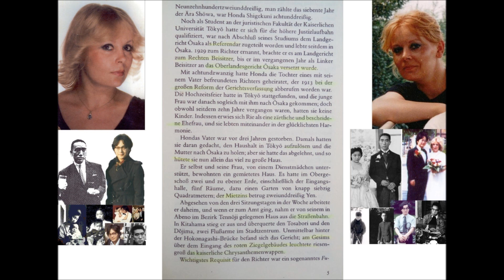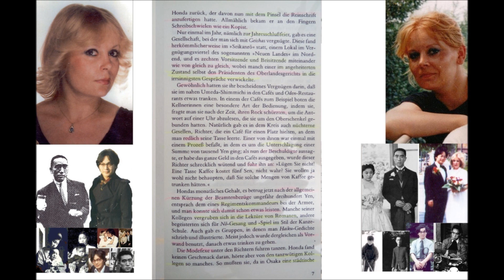豊饒の海第二部 『奔馬』 三島由紀夫 Unter dem Sturmgott Mishima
Unter dem Sturmgott Mishima  von Siegfried Schaarschmidt Goldmann Verlag